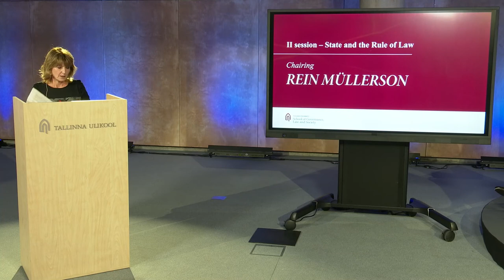SOGOLAS Global Forum 2021 - Marina Lalatta Costerbosa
Marina Lalatta Costerbosa (Professor at University of Bologna (Department of Philosophy and Communication Studies)

Topic:  “Gustav Radbruch and a Critical Concept of the State”

Marina Lalatta Costerbosa is Professor at University of Bologna (Department of Philosophy and Communication Studies). Her research interest is on the connection between law and morality with regard to the concept of law and its main application. The normative idea of democracy, its relationship with the theory of rights: theories, problems, and practical questions (among others: torture’s recent debate and rehabilitation; violation of human rights; macro crimes and consent).